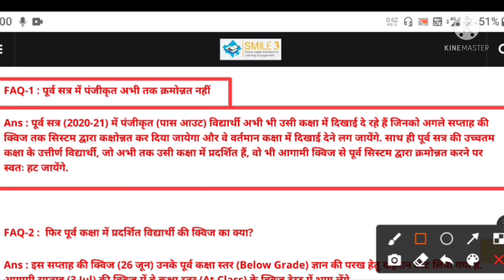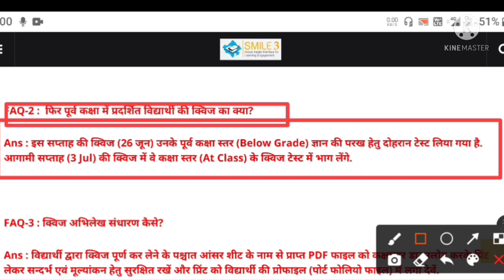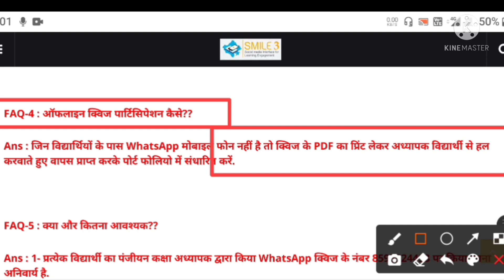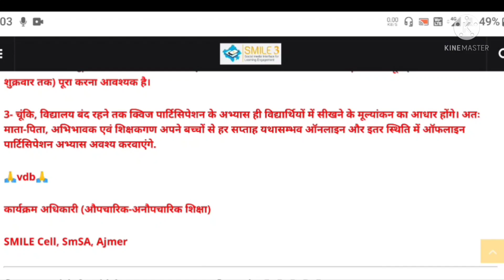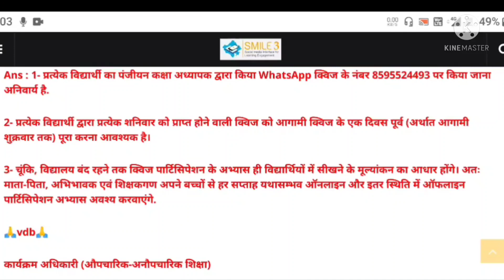smile3.0। problem and solution।smile3 portfolio file